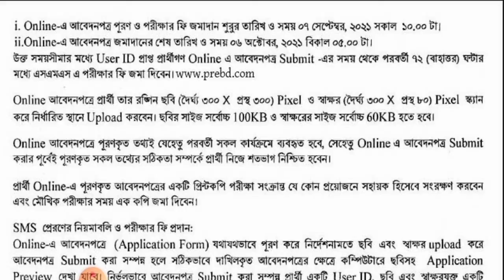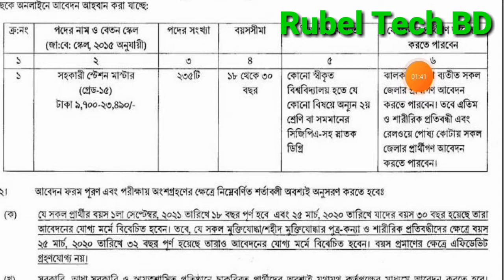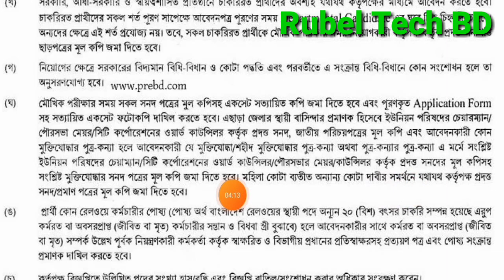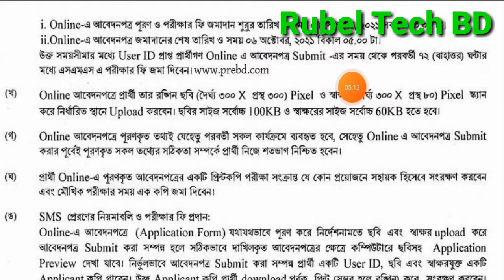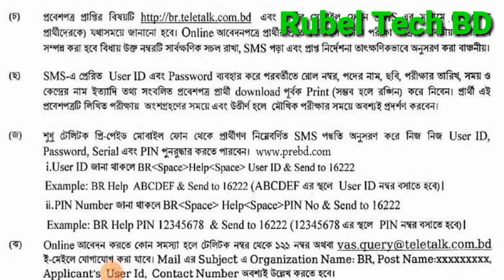🌍২৩৫ পদে বাংলাদেশ রেলওয়েতে নতুন নিয়োগ বিজ্ঞপ্তি- ২০২১।Bangladesh Railway Job circular 2021.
#২৩৫ পদে বাংলাদেশ রেলওয়েতে নিয়োগ বিজ্ঞপ্তি- ২০২১.Bangladesh Railway Job circular 2021.

🇧🇩  মেগা নিয়োগ  🇧🇩
👉 প্রতিষ্ঠানঃ বাংলাদেশ রেলওয়ে
👉 পদের নামঃ সহকারী স্টেশন মাস্টার

🌍 ৩০০ টি পদে, পরিবার পরিকল্পনা নতুন অধিদপ্তর নিয়োগ বিজ্ঞপ্তি ২০২১,Family Planning Job 2021

🌍 ৫৫০টি পদে পরিবার পরিকল্পনা নতুন অধিদপ্তর নিয়োগ বিজ্ঞপ্তি ২০২১,Family Planning Job 2021